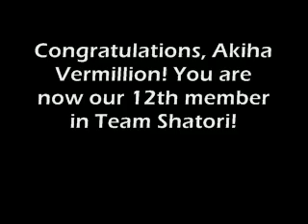Team Shatori Special #3: Akiha Vermillion's Initiation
Yep, the list is getting bigger by the moment.

Akiha Vermillion wants to join Team Shatori. But like all participants that want to join, they have to do an initiation match. So we put her up against the giant blademaster known as Blade. Will she be able to beat this tough opponent and become our 12th member!? Watch and see. XD

Akiha Vermillion by 9
Blade by Doggiedoo